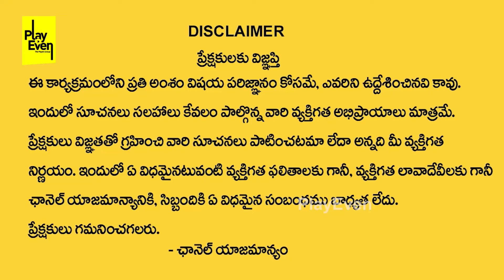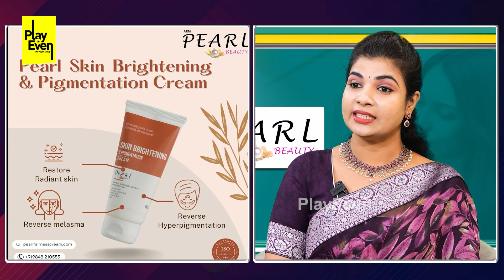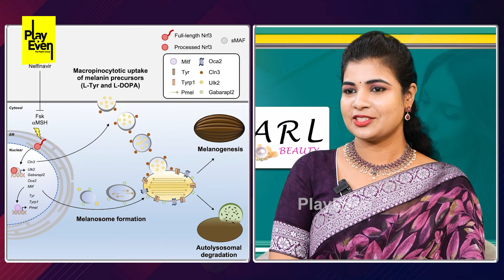ముఖంపై పిగ్మెంటేషన్ పోవాలంటే | Get Rid of Pigmentation | ARM Pearl Beauty Cream for Mangu Machalu